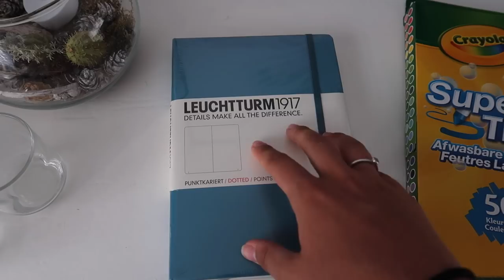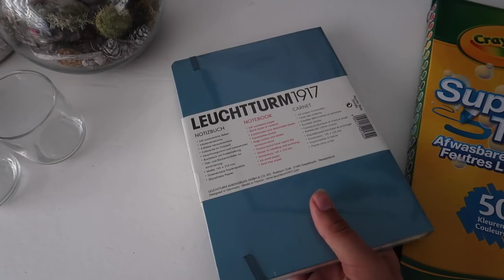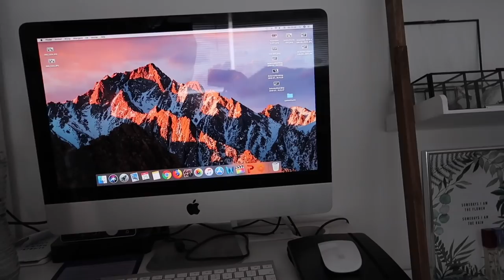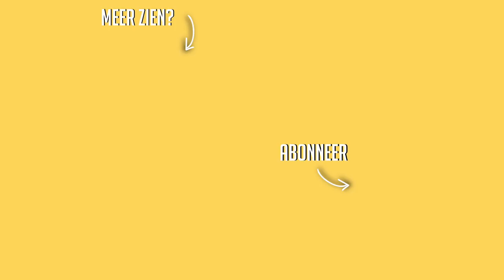NAAR HET STRAND & HITTEGOLF ☆ Weekvlog No. 161